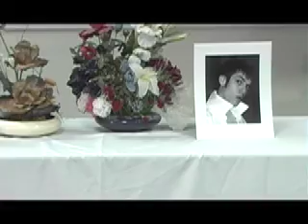Maximum Occupancy: Part 3 of 4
A short film done in the style of "Arrested Development," perhaps the funniest show ever to grace the small screen.

Our final for film class.